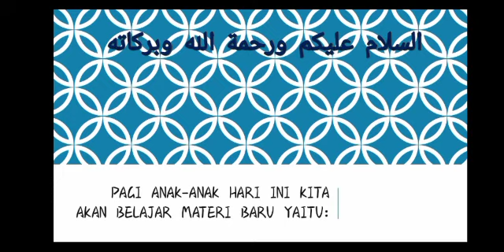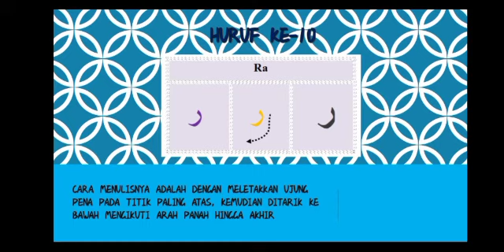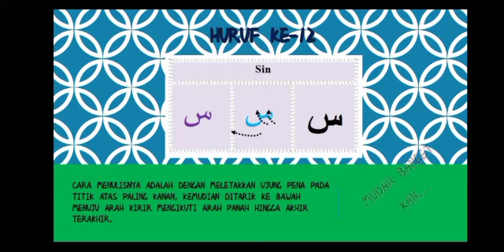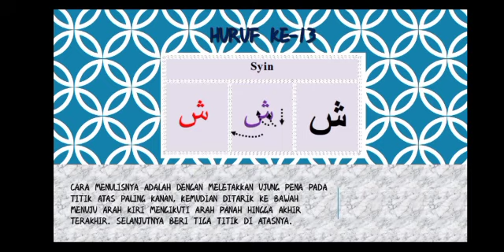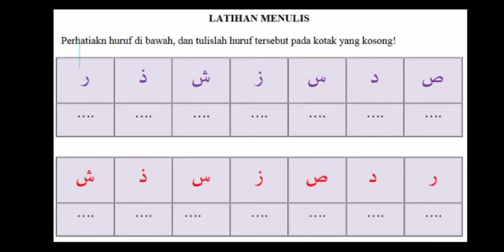Video pembelajaran qurdis mi kelas 2 matei huruf hijaiyah pertemuan ke 2